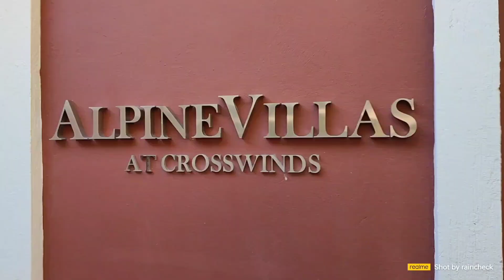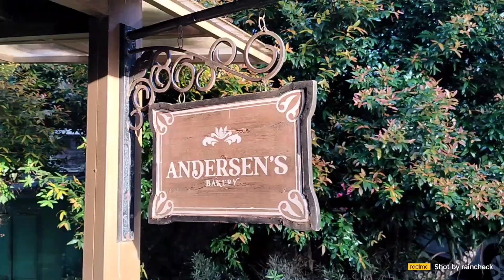Rain Goes To Crosswinds Tagaytay 2023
A quick visit to Crosswinds Tagaytay for the grand launch of Alpine Villas 5th Tower - BASEL